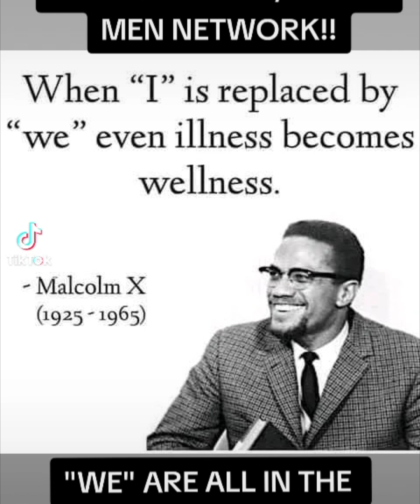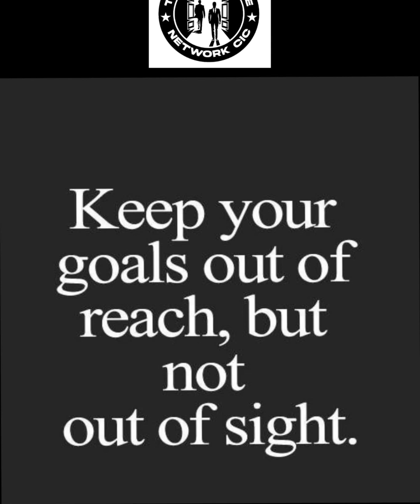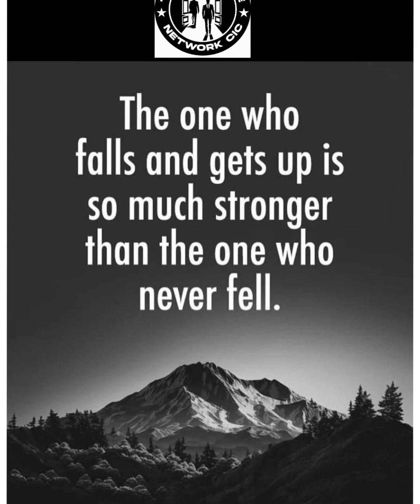Touching base video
Video for event